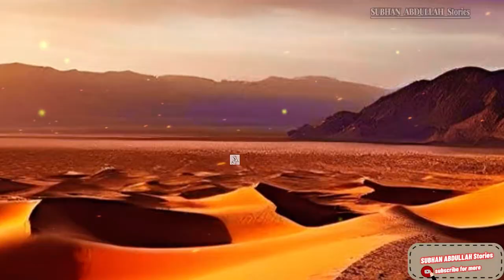Leave Music, listen QURAN./The Beautiful recitation of Quran With Nature Scenes/Relaxing Music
Embark on a serene journey of spiritual enlightenment with the beautiful recitation of the Quran, accompanied by breathtaking scenes of nature's beauty. Let the melodious verses of the Quran uplift your soul as you immerse yourself in the tranquil ambiance of lush forests, cascading waterfalls, and majestic mountains. This video is a reminder of the divine beauty that surrounds us and the peace that comes from connecting with the words of Allah in the midst of His magnificent creation.